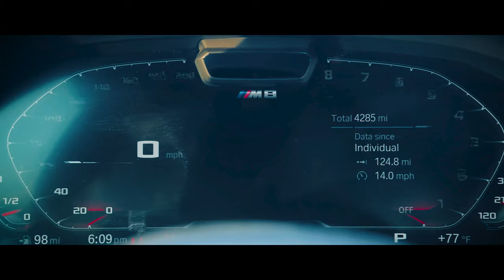K4rl - Mean Muggin' (ft. Benni Hunnit) (BASS BOOSTED) / Belmar: BMW M8 Cinematic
Cinematic Shots By SchwaaFilms: Belmar M8 Motivation / K4rl & Benni Hunnit - Mean Muggin (Bass Boosted/AudioEdit)